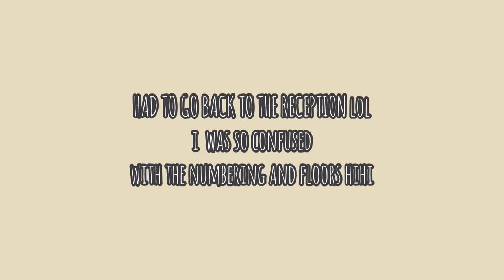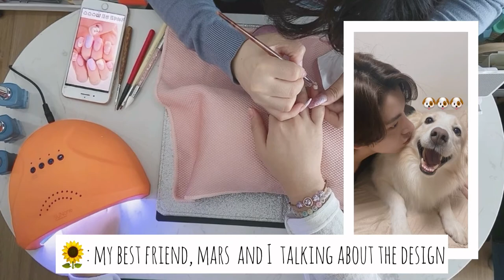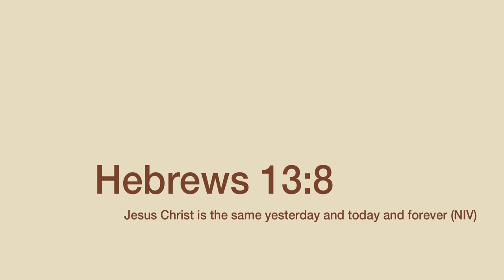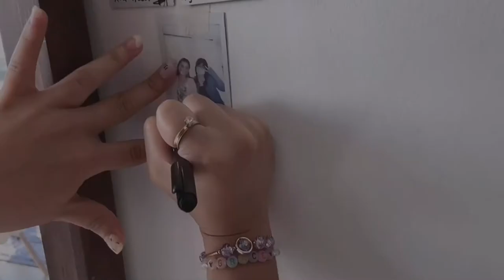Got my cute Pinterest insp nails! ✨Support Local 🇵🇭 | NinetyNine Nails Bar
to update description! enjoy & thank you for the interest! ✨